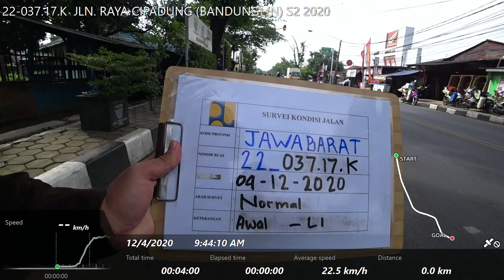22-037.17.K JLN. RAYA CIPADUNG (BANDUNG) (N) S2 2020